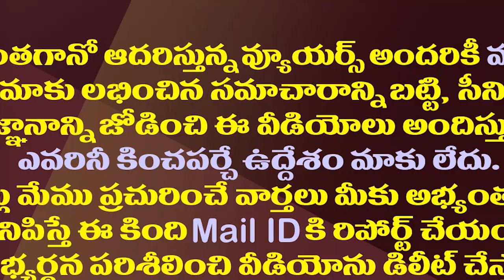చిరంజీవిలో ఆ వైరాగ్యానికి పవన్ వైఖరే కారణమా?| Why Chiranjeevi Made This Statement On AP Politics?